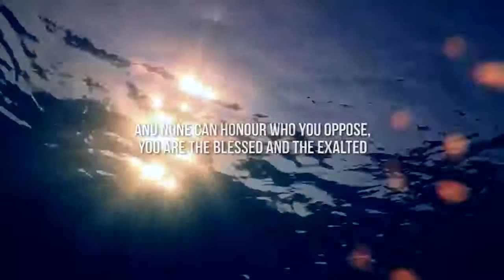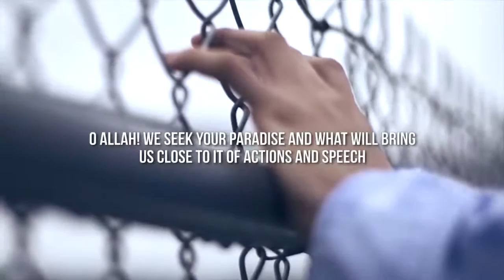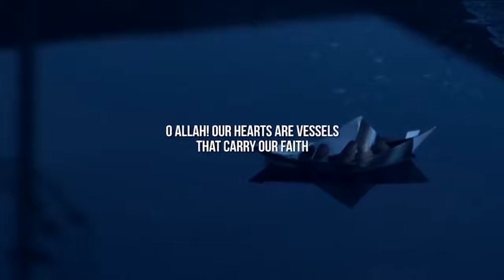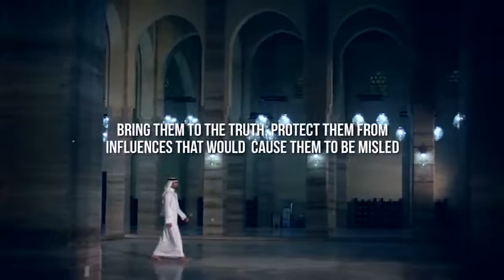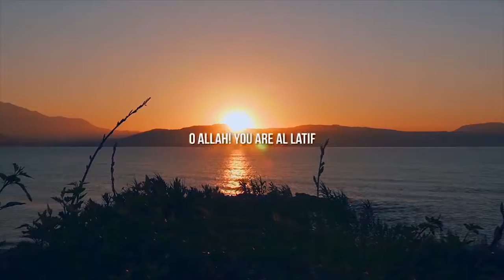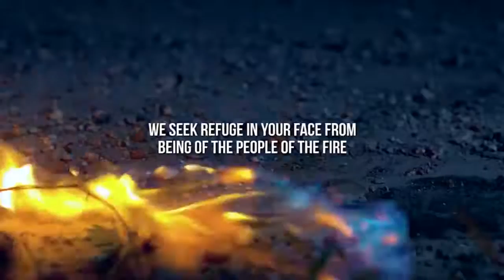POWERFUL ENGLISH DUA FOR LAYLATHUL QADR!